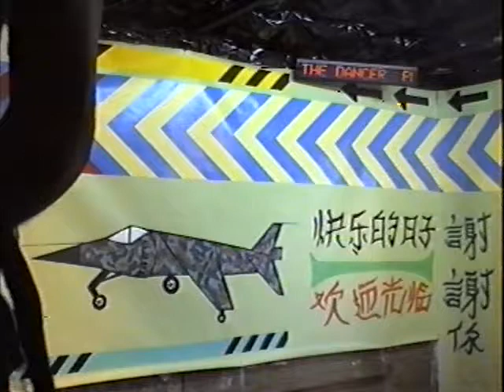Love on a mountain